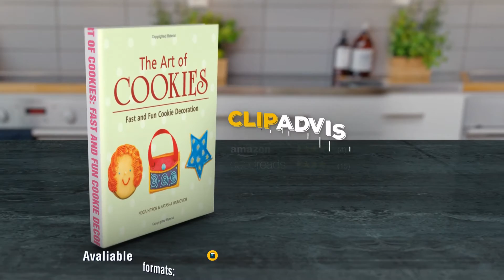The Art of Cookies: Fast and Fun Cookie Decoration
There'&not;?s truly nothing sweeter than a homemade cookie, but when it'&not;?s creatively decorated, that cookie can become a tasty work of art
THE ART OF COOKIES delivers an imaginative collection of decorating ideas and designs, focusing on themes such as birthdays, weddings, baby showers, Christmas, Hanukkah, and Easter
Be serious
Be whimsical
Be adventurous or traditional
Let your imagination go and your fingers fly
If it doesn'&not;?t turn out exactly right, who cares? Eat it and make another! The idea is to decorate, originate, elaborate-if it can be done on a canvas, it can be done on a cookie
Great art and great taste-what could be a better combination? An upscale lifestyle book celebrating the art of cookie decoration for various themes and holidays
Features an introduction to creative cookie decorating and a selection of core recipes and techniques
Includes 50 step-by-step photographs of the design process so you can replicate the cookies with ease.

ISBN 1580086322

Author:
Noga Hitron, Natasha Haimovich

Publisher:
Ten Speed Press

Rank: 87 (19)
- GoodReads: 4 (15)